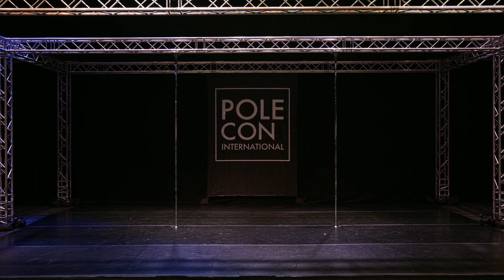2023, PoleCon, PowerFlow Showcase, The Siren